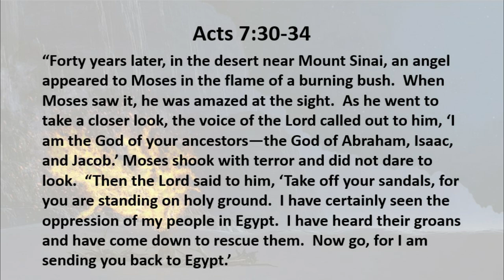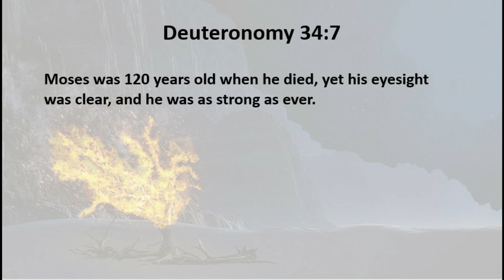2 24 20 Holy Ground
Forty years later….WOW!